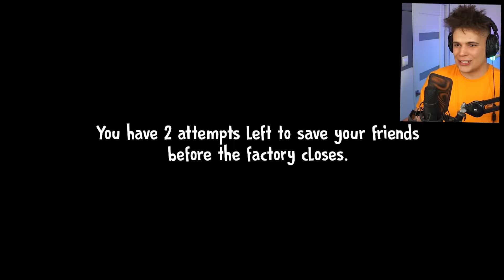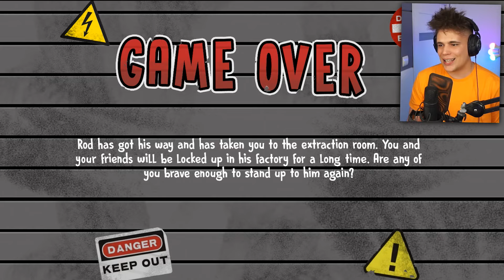LODY Z DZIECI! - ICE SCREAM 4 #1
🍦 LODZIAR WRÓCIŁ! 🍦
🐷 Będzie 15 000 łap w górę? 🐷